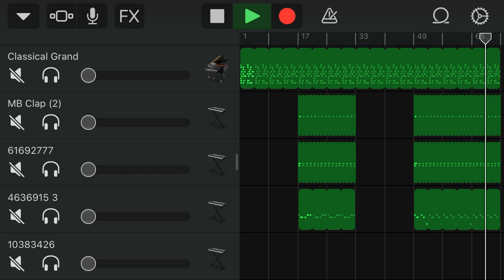Lil tecca - Did it Again GarageBand instrumental